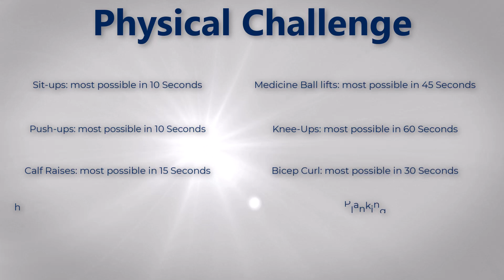Man3000 - Physical Challenge